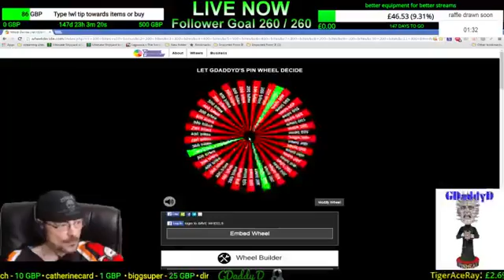saturday raid day two the game is now on loving the raid so far (Part 7)